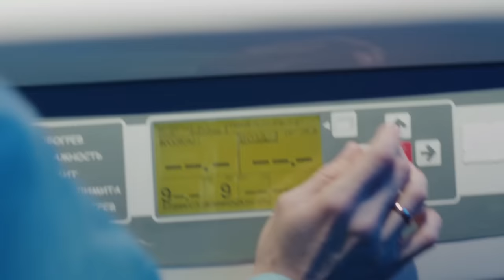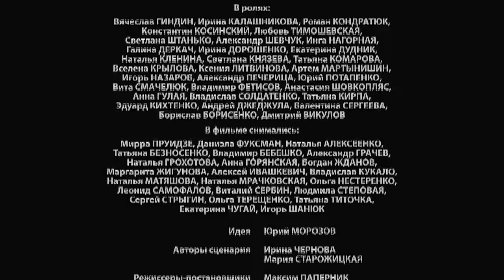Окно жизни. Серия 1. Мелодрама. Сериал о врачах. Сезон 1. Baby Boxes. Episode 1.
По инициативе главного врача  детского отделения перинатального центра Веры Соколовой открывается «Окно жизни». Теперь женщины, которые хотят отказаться от детей и сохранить анонимность  могут передать младенцев  в руки врачей, вместо того, чтобы оставлять их на улице.  Рекламную кампанию Трофимов поручает агентству, которое возглавляет Марина, 52-летняя бизнес – вумен. На вечере встречи выпускников института, Марина встречает свою первую любовь – Димитрия, который приехал из Америки, специально чтобы увидеться с ней.  После совместной ночи, Дмитрий возвращается домой. Там у него жена и две маленькие дочери. А Марина выясняет, что беременна.  Женщине стыдно, что она, в таком не юном возрасте, ждет ребенка. Чтобы скрыть свое положение от взрослой дочери, Натальи и зятя, а так же от сотрудников агентства, Марина уезжает в деревню к матери и рожает там сына.  Она надеется, что ребенка усыновит Наталья, которая хочет детей, но никак не может забеременеть. Трофимов недоволен, что в «Окне жизни» нет ни одного подкидыша – рекламная компания под угрозой срыва. Тогда Марина, чтобы спасти ситуацию, подкидывает  своего ребенка в «Окно жизни». Все СМИ города освещают это событие, заказчик доволен.

Каждый эпизод сериала – история о спасении новорожденного малыша, подброшенного в так называемое «окно жизни» - специальный бокс, оборудованный в роддоме или детской больнице, для тех, кто анонимно хочет избавиться от младенца.
Действие фильма разворачивается в детском стационаре перинатального центра. Наши герои - врачи и медперсонал детской больницы. Именно они дают подкидышу путевку в жизнь, лечат его, первые окружают теплом и заботой. А также те настоящие родители, кто пришел к осознанному решению стать для чужого ребенка отцом или матерью. При этом центральным персонажем все-таки остается малыш, вокруг которого и развиваются события. Сюжетная интрига каждого эпизода фильма наполнена неожиданными коллизиями и поворотами.
«Окно жизни» - мелодраматический сериал о спасении и добре, о человеческих пороках и огромном желании жить, это истории о выборе и о возможности стать для кого-то целым миром.

Жанр: мелодрама
Тип: сериал
Год:  2015
Производство: FILM.UA , UNITED MEDIA GROUP
Хронометраж: 24 х 45 мин
Режиссер: Максим Паперник, Анатолий Григорьев
Продюсер: Ирина Костюк, Владимир Иссат, Юрий Морозов, Сергей Морозов, Сергей Демидов
Автор сценария: Ирина Чернова, Ярослава Сегал, Елена Липкан, Ольга Яценко, Мария Старожицкая, Надежда Дворская, Елена Терешкова
В ролях:
Екатерина Решетникова, Валерия Шкирандо, Константин Самоуков, Александр Мохов, Наталья Васько, Инна Мирошниченко, София Письман, Любовь Тимошевская, Игорь Портянко